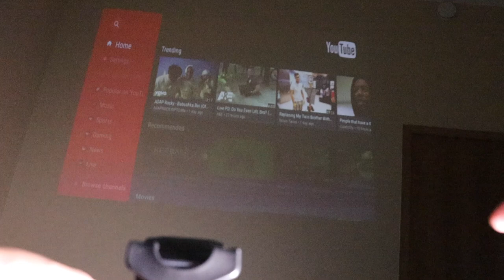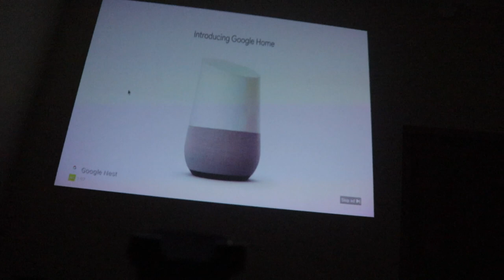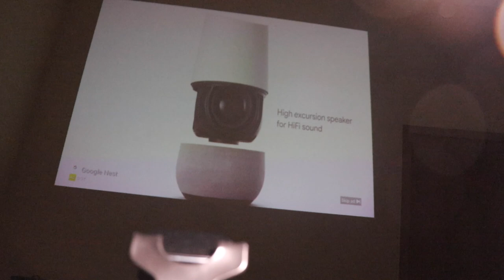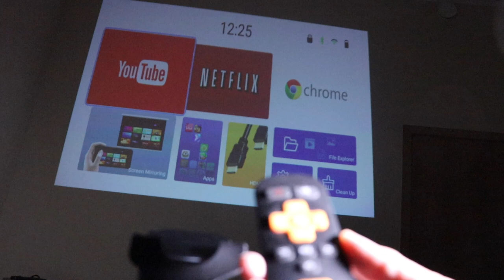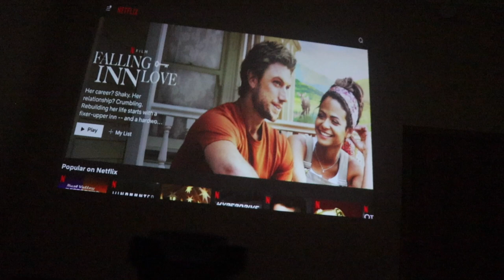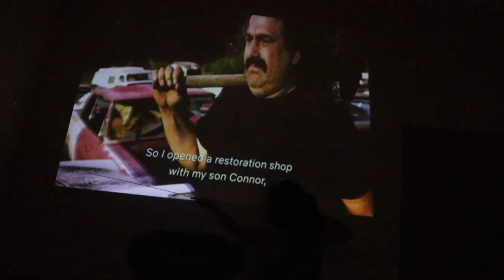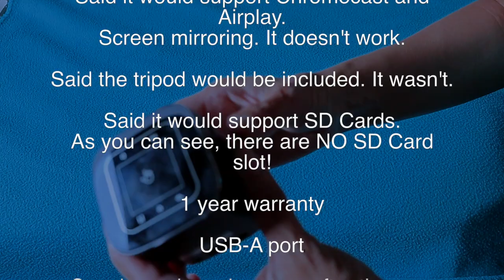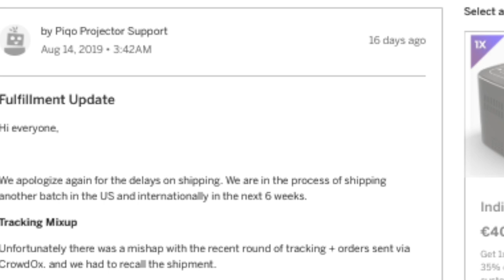PIQO: World’s Most Powerful 1080p Pocket Projector (Testing & Review)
Unboxing and testing PIQO Pocket projector

How we found out about it:
A Facebook video post of this projector was the first thing that caught my attention to this gadget. However, when I showed it to my husband, he said he already placed an order for it, and waiting patiently for the order's shipping fulfilment. So a few months ago, Hedi's dad already learned about PIQO and its crowdfunding campaign on Indiegogo. The campaign had a funding goal of $100,000, and as of April, 2019, the campaign has raised over $2 million. That’s ridiculous! And it was 13792% funded on January 27, 2019, now they've raised $2,448,985 USD.

My husband pledged US$424 including shipping cost for this projector.
Warning: It is NOT recommended!

Ultimate Portability: 2.25 in x 2.25 in x 2.25 in
1080p, 240 in, 200 ANSI lumens display
Powered by Android. Netflix + YouTube anytime, anywhere
5 Hour Playtime Battery Life (Not true)
Intelligent Keystone Auto-Correction Projection
240-inch HD projection from a 2-inch cube (Cannot stream from other devices, drop or no connection after trying for more than 20 times)

C A M E R A (2): APPLE iPhone 7
T R I P O D :